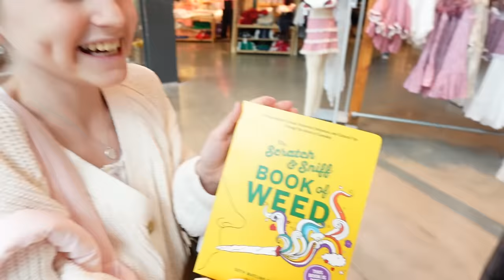Buying My Little Sister ANYTHING For A Whole Day!